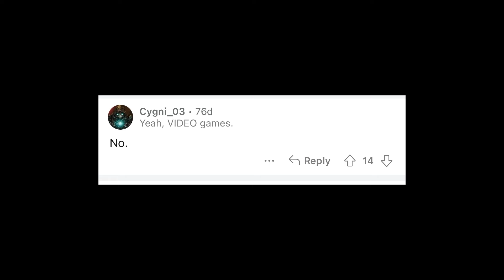Will Persona 3 Reload Get An Anime?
Given Atlus's history I believe it's likely we will see one. Some of the discussions online have people saying they don't want one. And I disagree. Because more anime is a good thing.